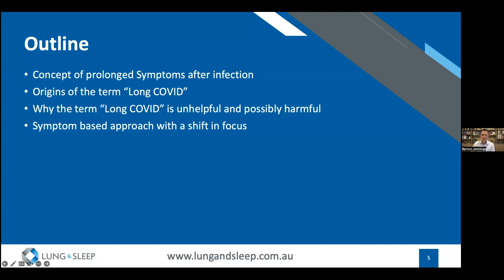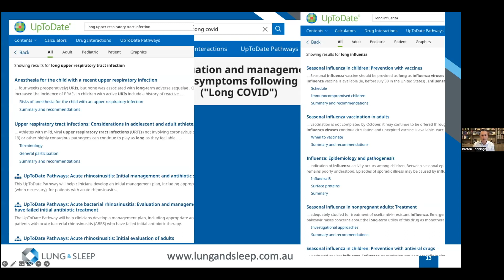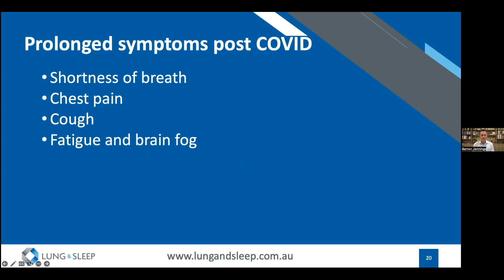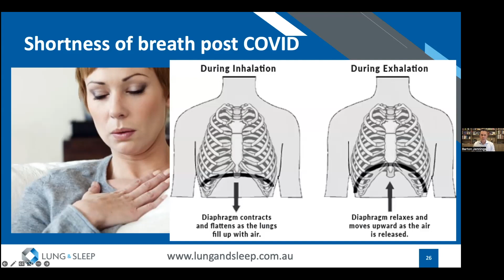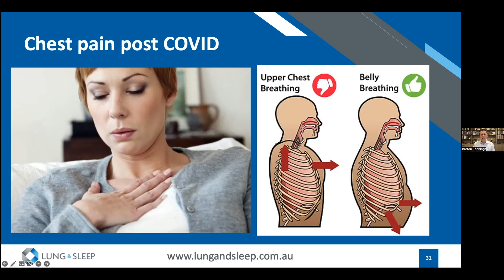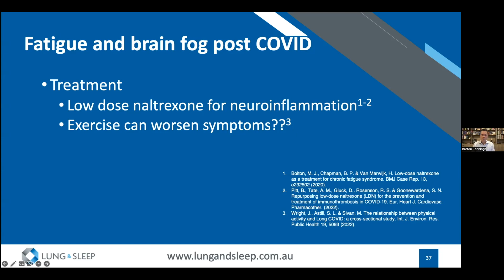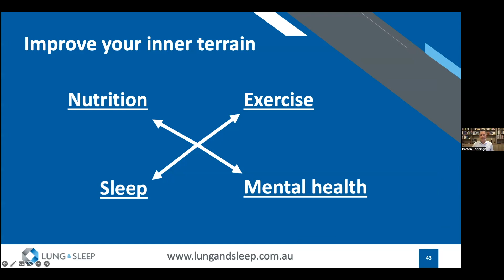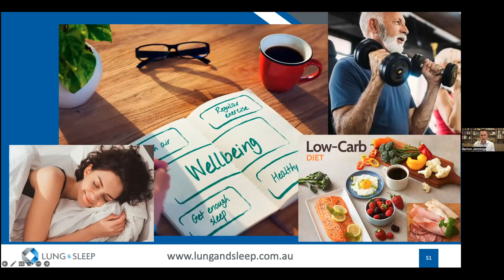Long COVID does not exist. Why and what to do about it?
Are you experiencing persistent symptoms after recovering from an illness and questioning the label of "Long COVID"? In this thought-provoking video, we explore a different perspective on the diagnosis and focus on empowering individuals by addressing their unique symptoms and providing personalized support.

In our discussion, we challenge the notion of Long COVID as a distinct condition and instead emphasize the importance of understanding and treating the individual's symptoms. We believe that a holistic approach to wellness, tailored to each person's needs, can lead to a more effective and personalized path to recovery.

Join us as we delve into various strategies and techniques that can assist in managing the lingering effects of any illness. We will explore evidence-based practices, alternative therapies, and lifestyle modifications that can aid in symptom relief and overall well-being.

Throughout the video, we will discuss various topics including nutrition, exercise, stress management, sleep optimization, and mental well-being. By adopting these practices, you can empower yourself to take control of your health and address the unique challenges you may be facing.

We understand the frustration that can come with feeling labeled and misunderstood. Therefore, we encourage open-mindedness and collaboration between individuals and their healthcare providers. By fostering effective communication, we can work together to develop personalized strategies for symptom relief and support.

Note: It's important to consult with qualified healthcare professionals who can provide personalized guidance based on your specific circumstances.